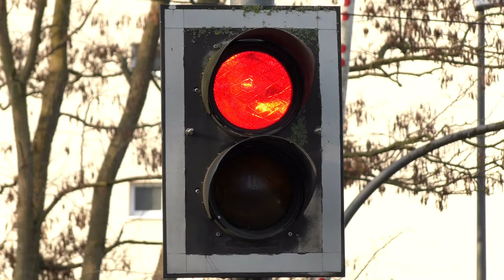Bahnübergang "Auf dem Sandberg", Köln-Poll ++ dreigleisiger Bahnübergang mit Straßenbahn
Im Kölner Ortsteil Poll, auf der rechten Rheinseite gelegen, gibt es noch diesen älteren Bahnübergang an der Straßenbahnhaltestelle Salmstraße. Durch die hohe Taktfolge der Straßenbahnlinie 7 von Benzelrath nach Zündorf sind die Schranken sehr oft geschlossen. Wenn eine Straßenbahn ein bisschen verspätet ist, begegnen sie sich auch schon mal auf dem Bahnübergang. Die Straße "Auf dem Sandberg" verbindet den Poller Ortskern mit dem Gewerbegebiet auf der anderen Seite der Eisenbahnstrecke von Köln-Gremberg zur Südbrücke.

Der Bahnübergang weist zwei Besonderheiten auf:
An die Lichtzeichen von Pintsch Bamag wurden Kontrastblenden gebastelt, die mit zwei Öffnungen für die Türschrauben der Optiken versehen wurden. So kann man die ganze, vorgebastelte Kontrastblende mit den Türen öffnen, um die Leuchtmittel zu ersetzen.
Ein Lichtzeichen weist dabei noch Pfeile auf, die in den Fußweg zur Straßenbahnhaltestelle zeigen. Auf eine Akustik wurde verzichtet.
Die zweite Besonderheit ist das dritte Gleis. Im nächsten Video seht ihr, wozu das gebraucht wird! :)

Auf der Linie werden Fahrzeuge des Typs "Flexity Swift" des Herstellers Bombardier eingesetzt. Ich bin allerdings nicht so bewandert was Straßenbahnen angeht. Sollte ich hier falsch liegen, würde ich mich über eine Korrektur eurerseits freuen!